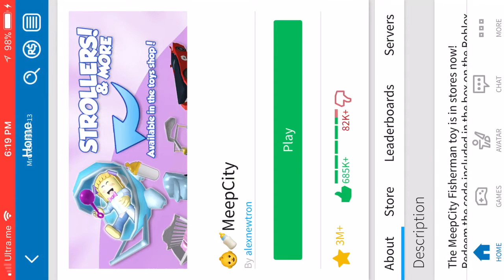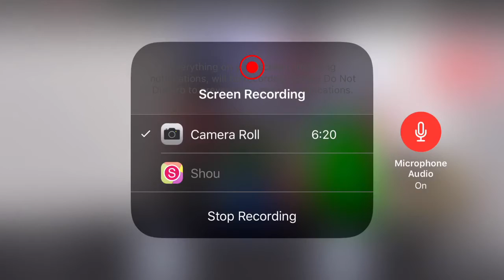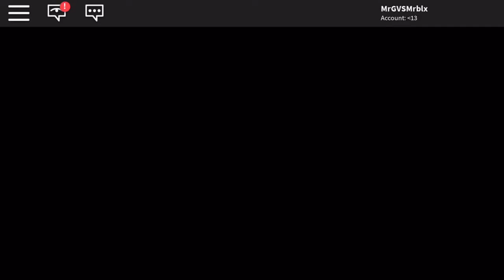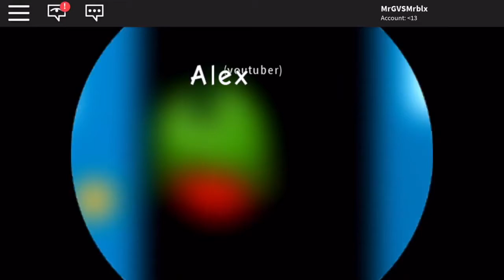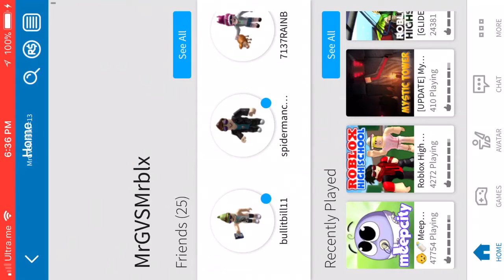ROBLOX: Meepcity| SCHOOL TIME!